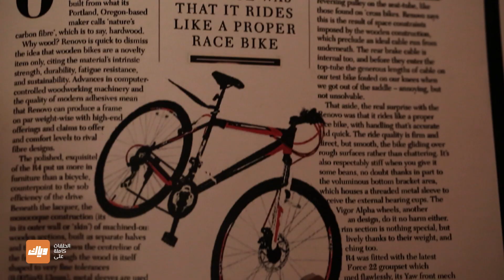مسلسل دقة قلب 2 - أقوى مشهد 2 | وياك